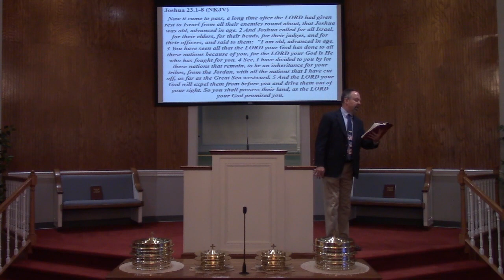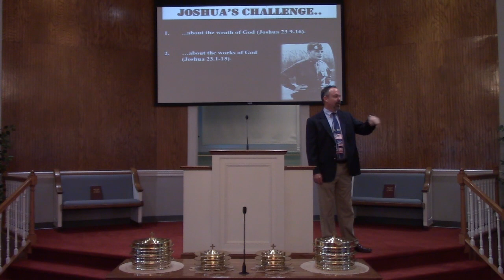Sunday, May 26, 2024 worship